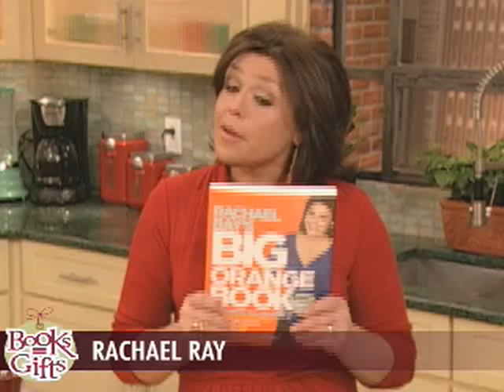Rachael Ray for Books=Gifts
Rachael Ray explains why books make the perfect gift.